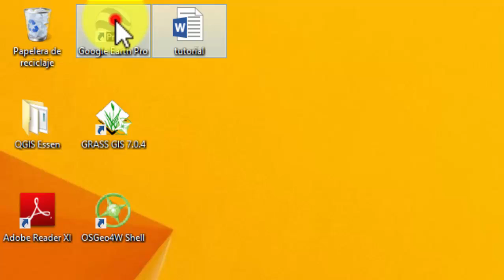Tutorial para técnicos GFCC ¿ Como elaborar croquis prediales?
El presente tutorial explica cómo armar un croquis predial que será necesario para técnicos que  presenten proyectos ante la convocatoria abierta de Ganaderos Familiares y Cambio Climático. El mismo tiene próxima fecha de cierre el 16 de diciembre.